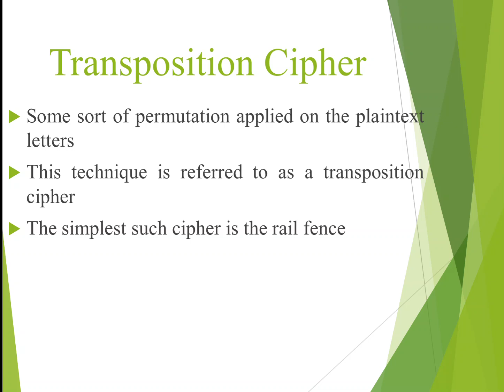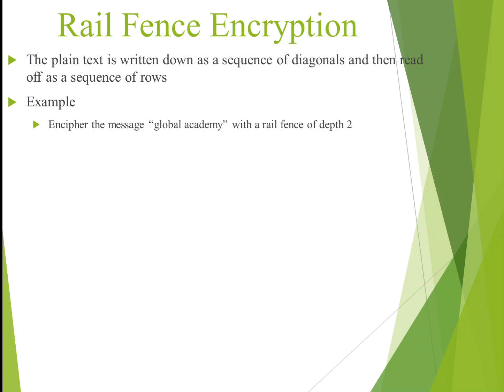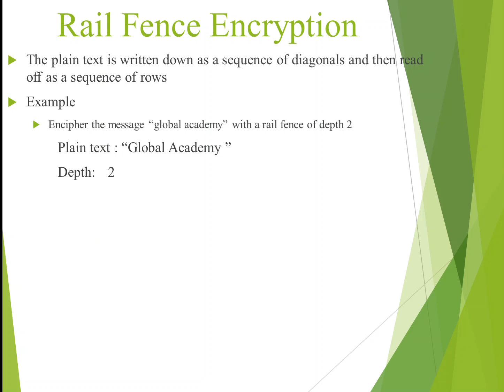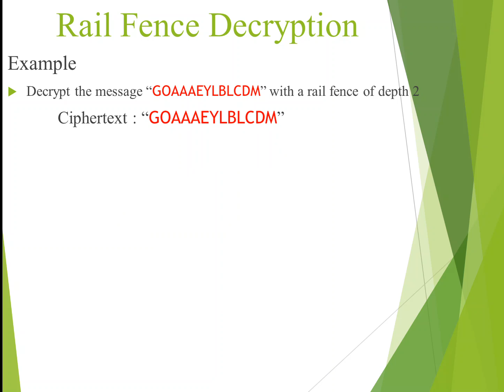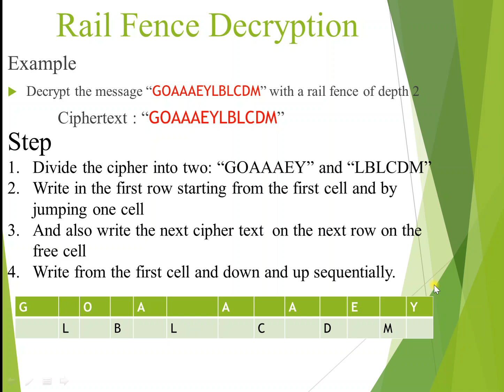rail fence cipher: (Transposition) encryption decryption part 6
In this channel videos contain best to information technology tutorials with different topics from beginners to advanced.